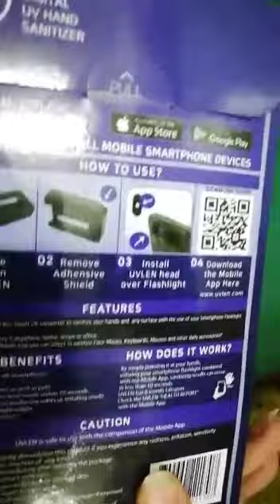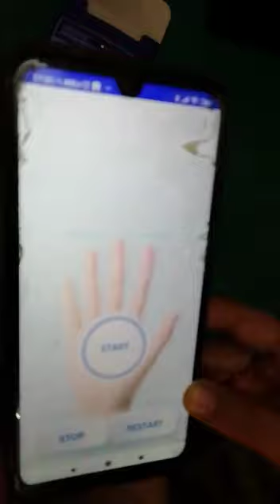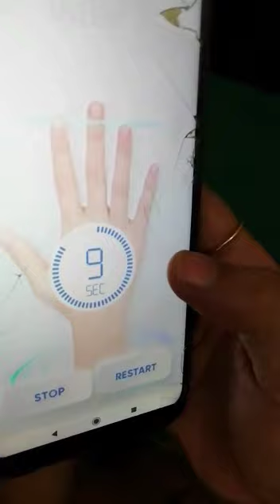how to use Digital sanitiser explained by the enduser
in this video one end user showing how to install and use Servotech UVLEN Digital sanitiser.